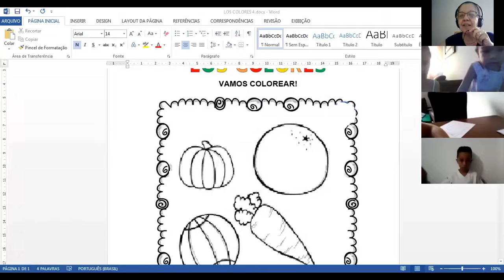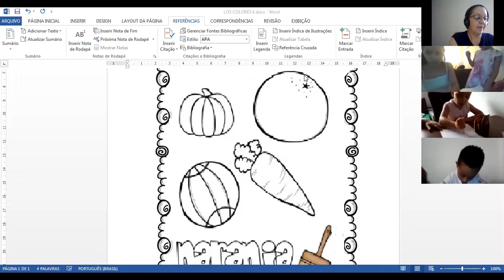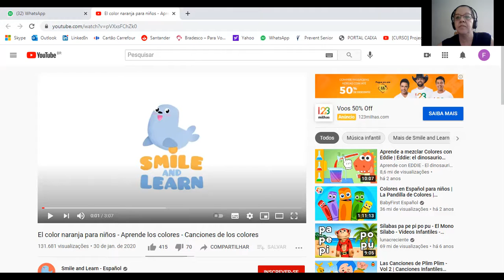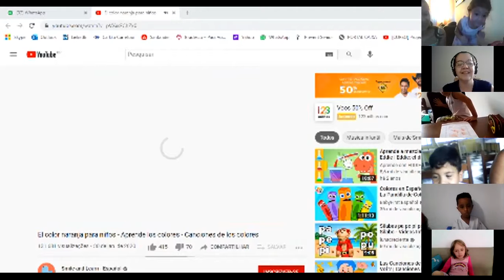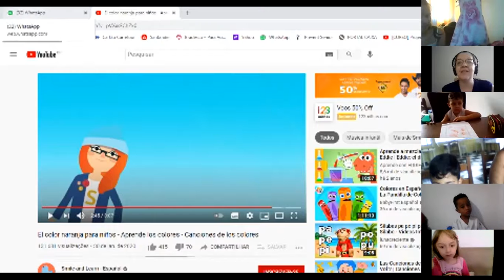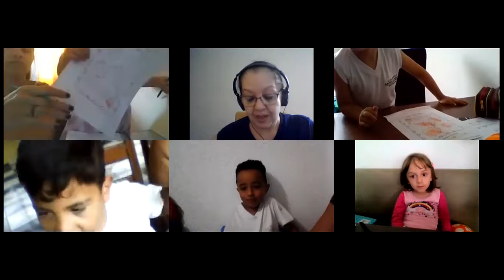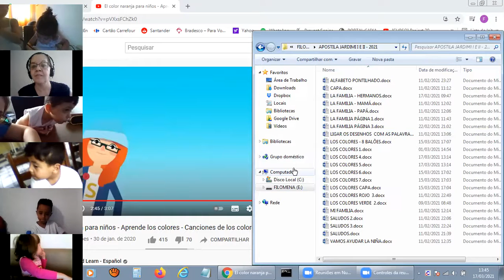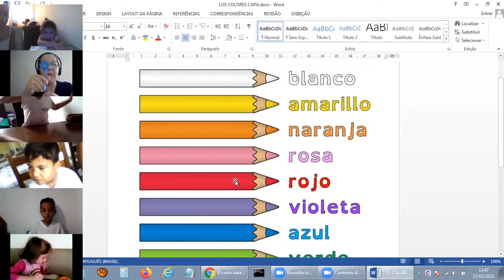Jardim I e II - ESPANHOL -PROFª FILOMENA